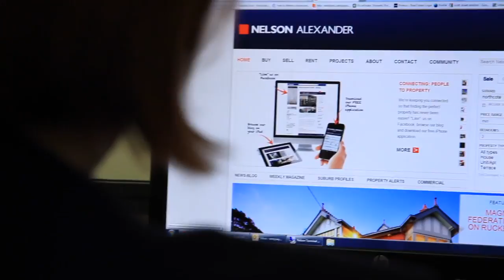Jacqui Knapsey Agent Profile